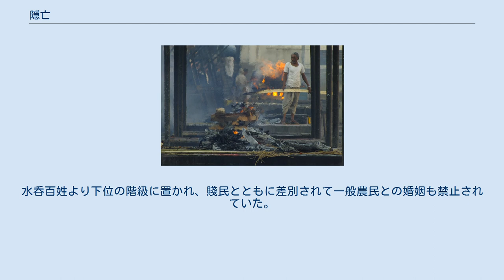隠亡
ネパールの火葬場パシュパティナートの隠亡。
ネパールではカースト制が今なお存在し、親の職業を子が引き継ぐ。
 隠亡（おんぼう）は、日本史上において、火葬場で死者の遺体を荼毘に付し、墓地を守ることを業とした者を指す語。
「隠坊」「御坊」「煙亡」とも表記し、地域により「オンボ」と呼ぶこともある。
「薗坊」とも。
もとは、下級僧侶の役目であり、「御坊」が転じたものと考えられている。
 江戸時代には賤民身分扱いされていたことや、 一昔前まで、この職業は現在で言う被差別部落出身者が大半だったため、軽蔑的な意味合いを帯びたことも多く、現在は差別用語とされて用いられなくなっている。
代替語として一般には、「斎場職員」もしくは「火夫」（かふ）が使用されている。
 隠亡は、中世から江戸時代までは、穢多や非人とはまた異なった賤民階級として扱われ、寺院や神社において、周辺部の清掃や墓地の管理、特に持ち込まれた死体の処理などに従事する下男とされていた。
 本居内遠の『賤者考』には、「房（坊）は法師、煙法師と書くべきであり、下火は僧のすべきことで、古くは皆、徳行ある法師に付せしことなり」と記されている。
過去には、現在の三重県中西部にあたる伊賀地方では隠坊を「土師」と書き「ハチ」と称していた。
また岡山県西部にあたる備中地方では、隠亡は死者の取り扱いと非人番などを担当していた。
彼らは正月には村内へ茶筅を配り歩くため「茶筅」とも呼ばれ、竹細工のほか渡し守をしているものもあった。
水呑百姓より下位の階級に置かれ、賤民とともに差別されて一般農民との婚姻も禁止されていた。
関東地方の番太と同様、村内の見張番なども担当していた。